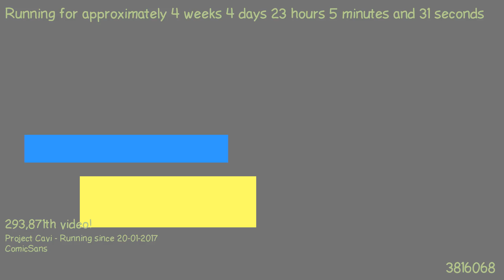1487797789 - Webdriver Cavi - H2